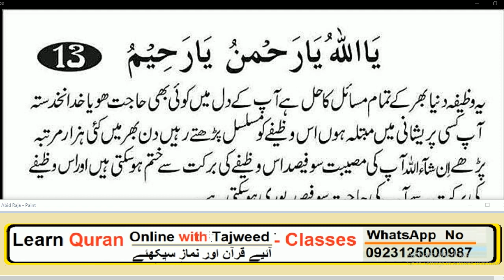Daily Dua // Ya Allah // ya Rahman //ya Raheem